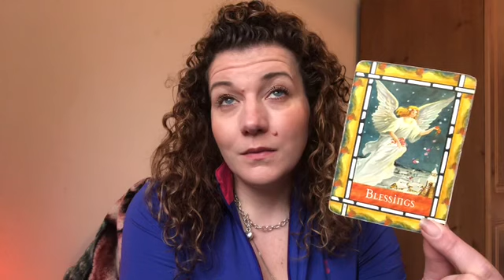😇DAILY DIVINE GUIDANCE😇BLESSINGS INCOMING 😇